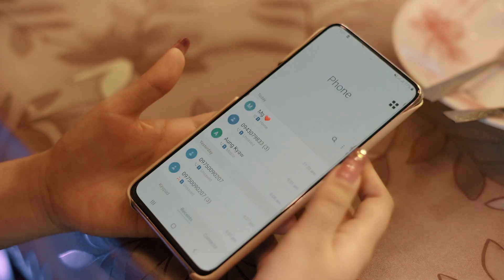ထက်ကို - ထာဝစဉ် မ (Official Music Video)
….တစ်ခါတစ်ခါမှာ အလိုက်မသိတတ်တဲ့..ကျွန်တော့်ကို..ခွင့်လွှတ်နေတတ်တယ်….
….မ ကိုအရမ်းချစ်တယ်….

Title - ထာဝစဉ် မ (Official Music Video)
Artist - ထက်ကို
Composer - ကျော်နေလ & ထက်ကို
Cast - ထက်ကို & မြတ်နိုးစံ
Studio - Dream Catcher & Other Way
Harmony - KNL
Mixing & Master - Kyaw Nay La

1.I Can't Believe - Single [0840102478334]
6.Tha Ti Ya Pay Pr (Feat.Hein Htut) - Single [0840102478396]
7.Tha Won Ma To Pr Nak (Feat. Ka Kyoe, A Quse) - Single [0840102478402]